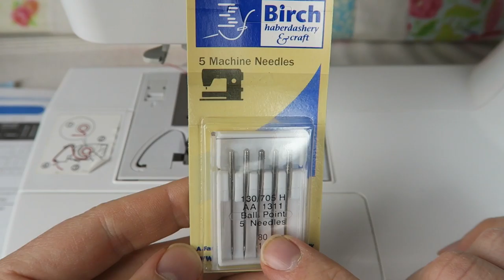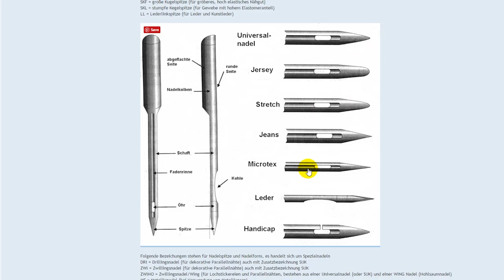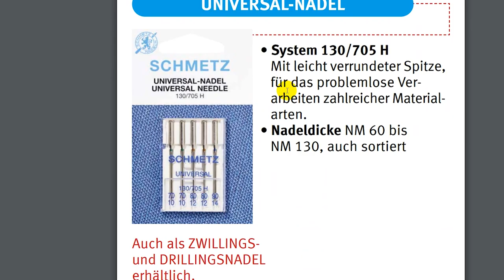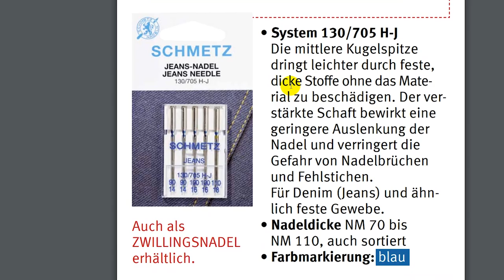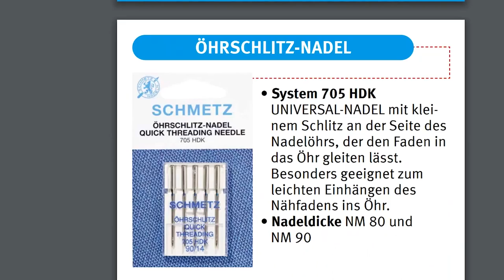Wie wechstelt man die Nadel und welche Nadel für welches Projekt? • Nähen lernen für Anfänger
In diesem Video schauen wir uns an welchen Nähfuß man für welchen Stich benutzt.